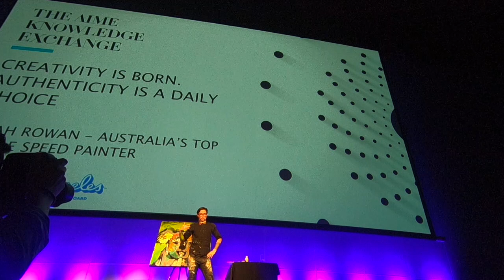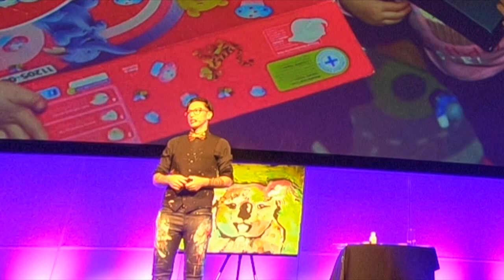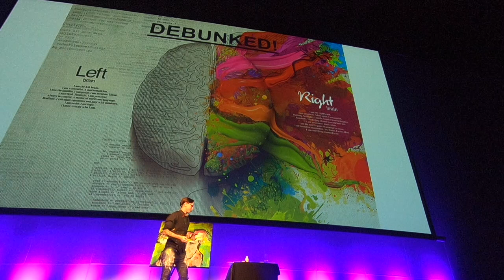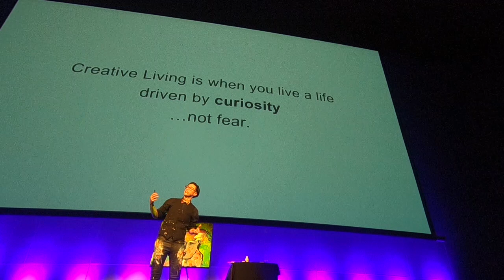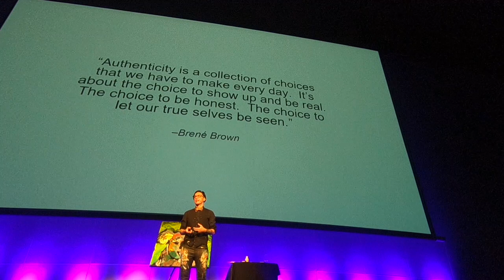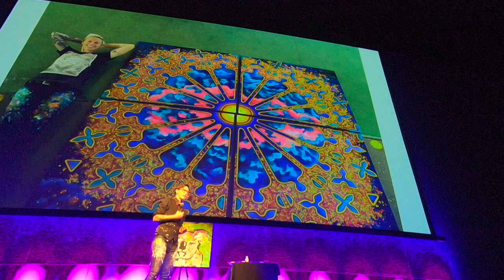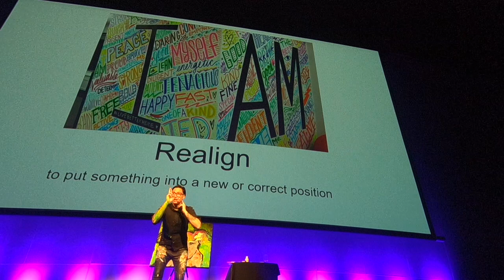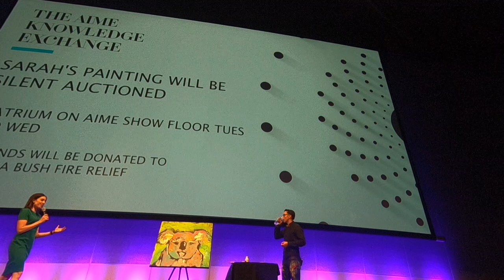Sarah Rowan Keynote on Creativity & Authenticity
AIME 2020 Day 1 - Closing plenary speaker Sarah Rowan at the Melbourne Convention & Events Centre

1.5 min Video of LIVE ART prior to speech...